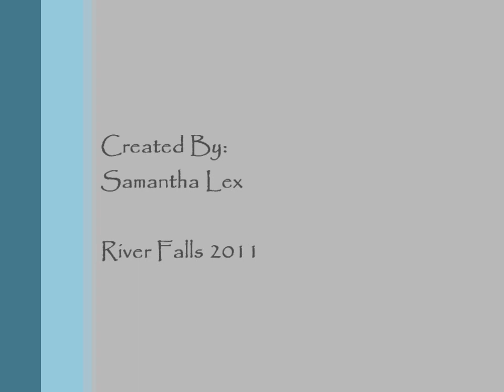Tango the German Shepherd and a Pup named Luke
Tango has a new little buddy! Watch as they play together in the snow...Tango gets a few kisses as well!